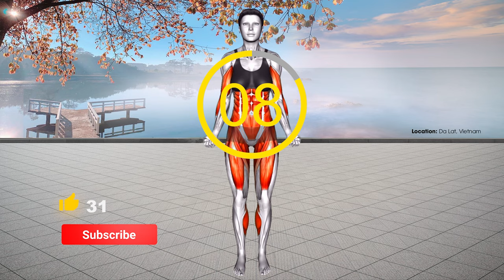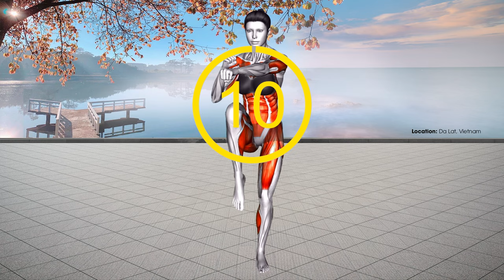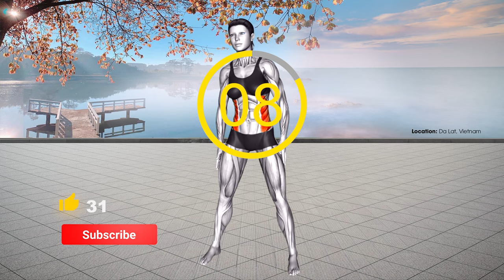ĐỨNG IM Vẫn Giảm Cân - Cách Giảm Cân, GIẢM MỠ Đơn Giản Nhất